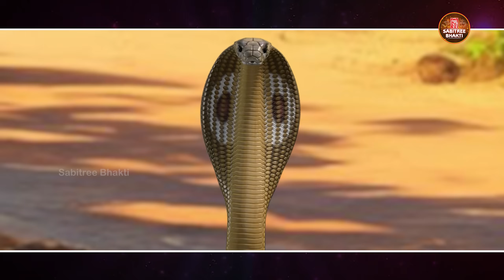Danabira Harischandra I ଗାହାଣୀ ଦାନବୀର ହରିଶ୍ଚନ୍ଦ୍ର I Full Video | Diptirekha, Amrita ISabitree Bhakti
ଦାନବୀର ହରିଶ୍ଚନ୍ଦ୍ରଙ୍କ ସମ୍ପୂର୍ଣ କାହାଣୀ ଦେଖନ୍ତୁ |
Title : Danabira Harischandra full video
Album : Danabira Harischandra Gahani Odia Traditional song
Singer : Diptirekha Padhi & Amrita Nayak
Lyricist : Bibhuti Swain
Producer : Dhirendra Sahoo
Visual Director : Hemanta Dash
Artist : Diptirekha , Amrita, Chandan, Subhadra, Tapaswani, Swamyaa, Sujit, Duryadhan, Chetan, Ramakanta & others
Editor : Anjan Kumar
DOP : Tulu
MakeUp : Santanu
Asst. Director : Swamyaa
Publicity design : Arjun Sahoo
Studio : MRR Studio, Cuttack
Music Lable : Sabitree Music
Banner : Sabitree Bhakti